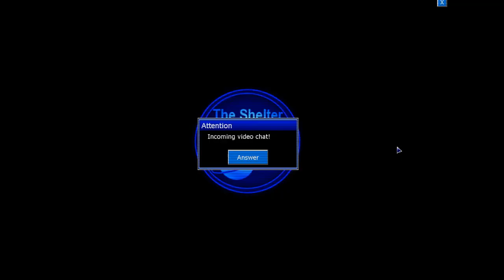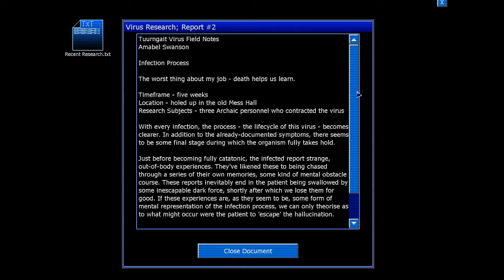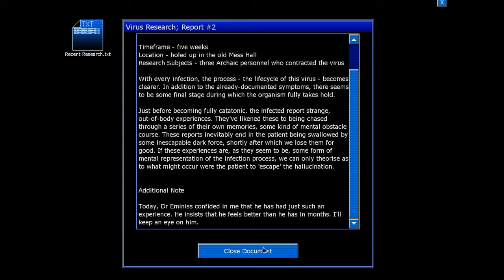Let's Play Penumbra: Black Plague - Blind - Part 7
MarcMadness and Moasty discover that Philip is infected with what appears to be the titular "Black Plague." He also speaks to a lovely (?) lady over the Inter-webs. For fans of Resident Evil, a familiar puzzle shows its face.